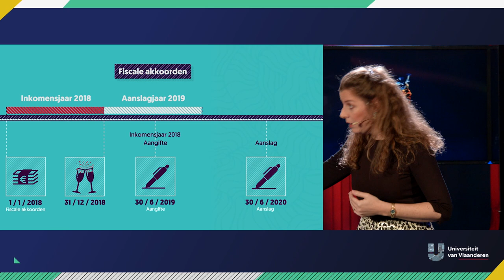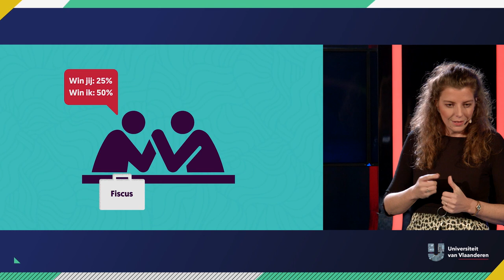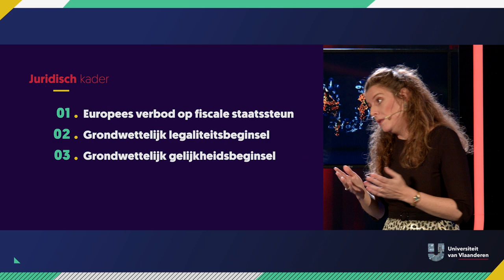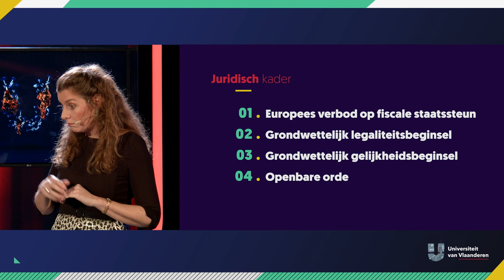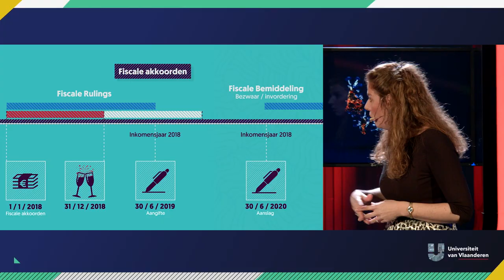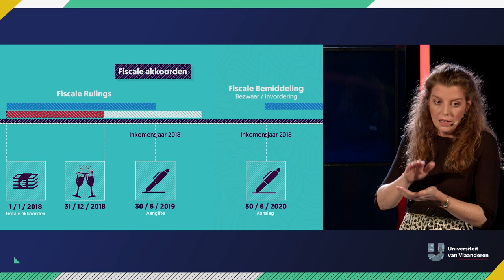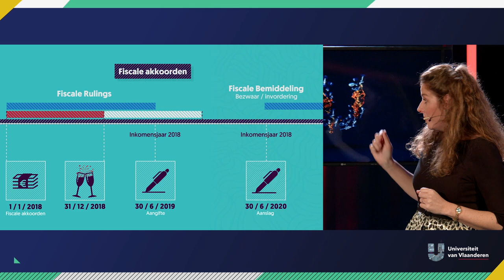Mag iedereen het op een akkoordje gooien met de fiscus?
Een deal sluiten met de fiscus zodat je je waakhond, je nieuwe tv of je halve huis mag aftrekken van de belastingen? Da's iets wat ondernemers doen, maar gewone mensen moeten gewoon hun belastingen betalen. Denken heel wat mensen. Maar guess what... iederéén kan een deal sluiten met de fiscus. Binnen bepaalde grenzen... Waar die grenzen liggen vertelt professor Elly Van de Velde, fiscaliste aan de UHasselt.